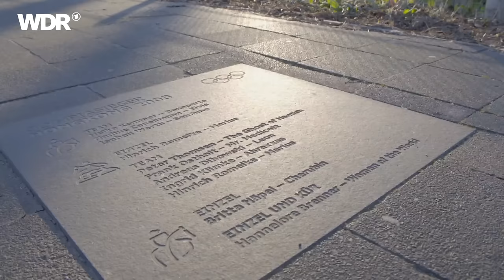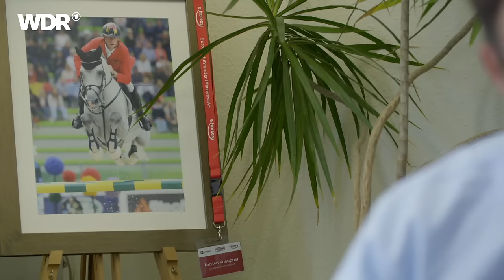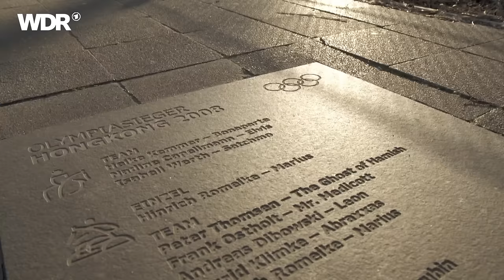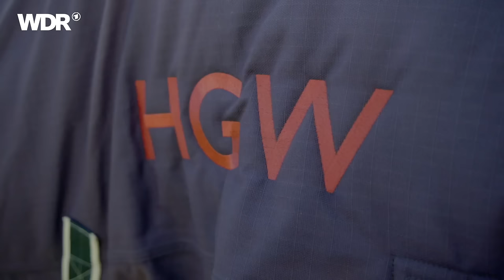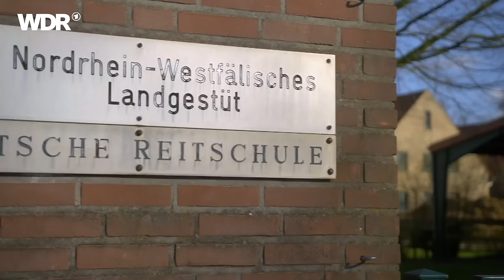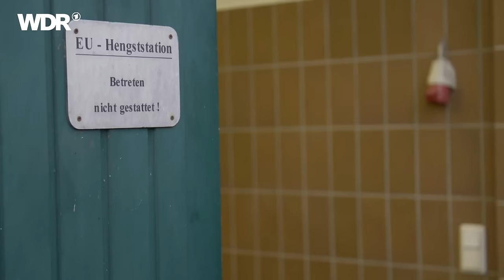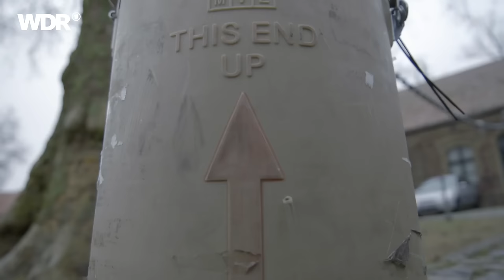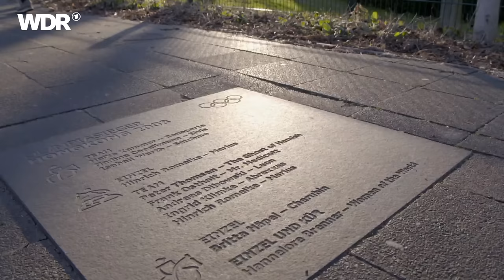Warendorf - Ruhmreiche Pferdestadt | Heimatflimmern | WDR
"Das Glück der Erde liegt auf dem Rücken der Pferde" - in Warendorf im Münsterland stimmt dieser Satz. Hier schlägt das Herz der deutschen Reiterei. Auf wenigen Quadratkilometern ballen sich hier die wichtigsten Institutionen rund ums Pferd. Es gibt die Deutsche Reiterliche Vereinigung und das Gestüt des Landes NRW, den Olympiastützpunkt des Reitsports und die Deutsche Reitschule. Auch international steht der Name der westfälischen Kreisstadt für Welterfolge und für eine ruhmreiche Tradition. Ein Blick hinter die Kulissen der malerischen Ortschaft, in der sich alles um die Pferde dreht.

Warendorf ist die Anlaufstelle für die deutsche Reit-Elite. 91 olympische Pferdesportmedaillen gab es im Laufe der Geschichte für Deutschland - keine andere Nation ist so erfolgreich. Der Dreh- und Angelpunkt der Sportlerinnen und Sportler war und ist Warendorf.

Hier wurden Reiter wie Hans Günter Winkler und Pferde wie die Wunderstute "Halla" zu Legenden. In der Stadt im Münsterland entscheidet sich, wer Deutschland bei den großen internationalen Wettbewerben vertreten darf. Wir begleiten Weltklasse-Reiterin Ingrid Klimke und Nachwuchshoffnung Lara Weber, wenn sie in Warendorf mit den Bundestrainern auf die nächsten Titel hinarbeiten.

Auch beim Thema Pferdezucht führt kein Weg an Warendorf vorbei. Das Landgestüt NRW blickt auf eine knapp 200-jährige Geschichte zurück. Große Pferdenamen sind hier emporgekommen, Champions wie "Cornado" oder "A La Carte NRW". 90 Hengste sind auf dem Gestüt zu Hause. Um sie dreht sich der Alltag der rund 80 Mitarbeiterinnen und Mitarbeiter auf dem Landgestüt. Es ist ein knallharter Job, der morgens um 06:30 Uhr beginnt, wenn der erste Hengst zur Deckstation gebracht wird. Für Reiterhof-Romantik ist hier kein Platz. Das bekommen auch die Auszubildenden zu spüren, die der Film begleitet.

Der Glanz der Warendorfer Hengste strahlt bis nach Übersee. Regelmäßig kommen daher Pferdeprofis aus aller Welt ins Münsterland. Wir begleiten eine Züchterin aus den USA, die dafür sorgen will, dass die westfälischen Hengste auch im Land des Wilden Westens zunehmend verbreitet werden.
Auch Kaltblüter spielen hier eine Schlüsselrolle: Das Rheinisch-Deutsche Kaltblut ist vom Aussterben bedroht. Es ist die Aufgabe des Landgestüts, diese Rasse zu erhalten. Wenn verschiedene Züchter in Münster ihren Kaltblut-Nachwuchs vorstellen, ist der Hauptsattelmeister aus Warendorf daher vor Ort. Er muss den richtigen Riecher haben und die Hengste für das Landgestüt auswählen, die die Zukunft der Rasse in Nordrhein-Westfalen sichern können. Dann bleibt nur noch zu hoffen, dass das Gestüt mit seinen öffentlichen Mitteln im Bieterstreit um die besten Tiere mithalten kann.

Wenn die Decksaison zu Ende geht, öffnet das Landgestüt seine Tore: die berühmte Warendorfer Hengstparade lockt jedes Jahr Tausende ins Münsterland. Der Film zeigt, was den Menschen auf den Tribünen verborgen bleibt: die Aufregung vor und die Erleichterung nach dem Auftritt. Und vor allem: die Liebe zu den Pferden.

Ein Film für Heimtaflimmern von Simone Schillinger

Heimatflimmern ist ein Doku-Format, das spannende Geschichten aus dem Bundesland NRW erzählt.